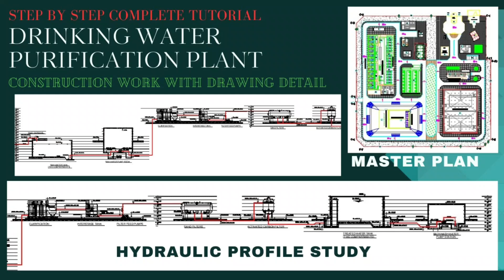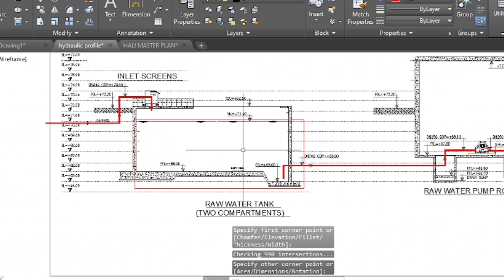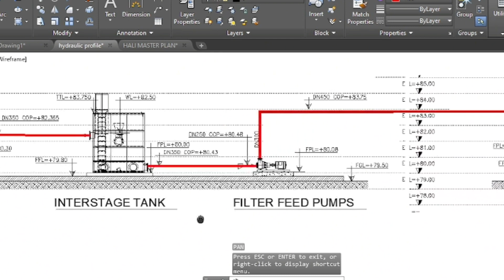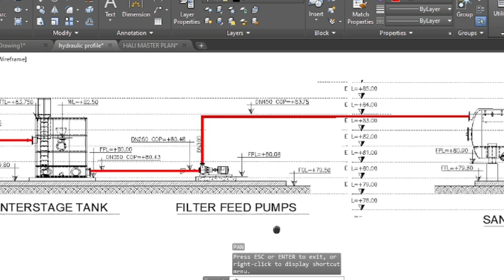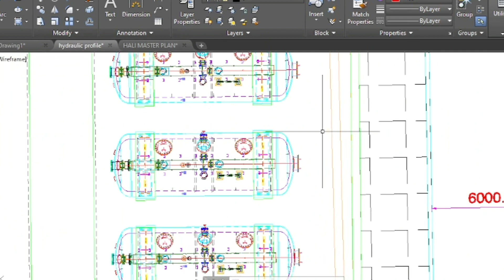What is hydraulic study profile of water treatment plant project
drinking water purification plant
hydraulic profile study for treatment plant